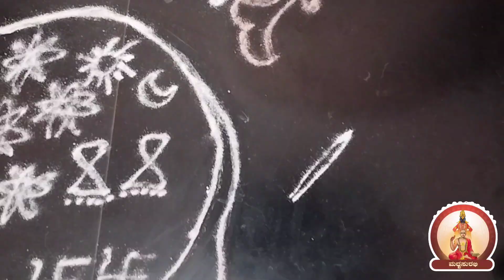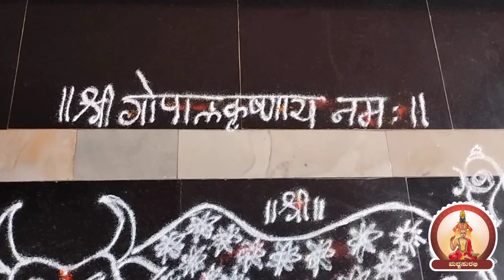ಗೋ ಪದ್ಮ ವ್ರತ & ರಂಗೋಲಿ (ಚಾತುರ್ಮಾಸ್ಯದಲ್ಲಿ ಮಾಡಬೇಕು)|GoPadma Vrata & rangoli to be done in Chaturmasya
ಗೋ ಪದ್ಮ ವ್ರತದ ಕಥೆ :

ಒಮ್ಮೆ ಇಂದ್ರನ ಸಭೆಯಲ್ಲಿ ರಂಭೆಯೂ, ಅದ್ಭುತವಾದ ಸಂಗೀತದೊಂದಿಗೆ ನರ್ತನ ಮಾಡುತ್ತಿದ್ದಾಗ, ಇದ್ದಕ್ಕಿದ್ದಂತೆ ಡೋಲು ಸಿಡಿದು ಲಯ ತಪ್ಪಿತು. ಆಗ ಇಂದ್ರನು ಯಮನನ್ನು ಕರೆದು, ಎಂದಿಗೂ ಪ್ರತಿಜ್ಞೆ ಮಾಡದ ಜೀವಿಗಳ ಚರ್ಮ ಬಳಸಿ ಡ್ರಮ್ ನ್ನು ಸರಿಪಡಿಸಲು ವಿನಂತಿಸಿದಾಗ ಯಮ ಹಾಗೂ ಅವನ ಜನರು ಪೂಜೆ ಯಲ್ಲಿ ತಪ್ಪು ಮಾಡಿದವರನ್ನು ಹುಡುಕುತ್ತಿದ್ದಾಗ, ಯಮನ ಜನರು ಬಂದು, ಗಂಗೆ, ಗೌರಿ, ಸಾವಿತ್ರಿ, ಅನಸೂಯಾ, ದ್ರೌಪದಿ, ಅರುಂಧತಿ ಹಾಗೂ ಸರಸ್ವತಿ ಇವರಿಗೆಲ್ಲ ರಂಗೋಲಿ ಇದೆ.ಆದರೆ ಶ್ರೀ ಕೃಷ್ಣನ ತಂಗಿ ಸುಭದ್ರೆಯ ಸ್ಥಳದಲ್ಲಿ ರಂಗೋಲಿ ಇಲ್ಲ ಎಂದು ಅವನ ಜನರು ಬಂದು ಹೇಳಿದಾಗ, ಯಮನು ಸುಭದ್ರೆಯ ಚರ್ಮ ಕತ್ತರಿಸಿ ಡ್ರಮ್ ಗೆ  ಹೊಂದಿಸಲು ಆದೇಶಿಸಿದಾಗ, ಬೆಳಿಗ್ಗೆ ಶ್ರೀ ಕೃಷ್ಣನು ಸುಭದ್ರೆಯ ಮನೆಗೆ ಹೋಗಿ ಅವಳ ಮನೆಯ ಮುಂದೆ ರಂಗೋಲಿ ಏಕೆ ಹಾಕಲಿಲ್ಲ ಮತ್ತು ವ್ರತ ಏಕೆ ಆಚರಿಸಲಿಲ್ಲ ಎಂದು ಕೇಳಿದಾಗ, ಸುಭದ್ರೆಯು, ನನಗೆ ಇಂದ್ರ, ಚಂದ್ರರು ಸಹೋದರರು, ಅರ್ಜುನ ನಂತಹ ಪತಿ, ವಸುದೇವ ದೇವಕಿಯಂತಹ ತಂದೆ ತಾಯಿಗಳು ಮತ್ತು ನೀನು ಇರುವಾಗ ನಾನೇಕೆ ಮಾಡಬೇಕು?  ಎಂದಾಗ ಶ್ರೀ ಕೃಷ್ಣನು ಸುಭದ್ರೆಗೆ ಹದ್ದು, ವಿಷ್ಣು ಪಾದ, ಶಂಖ, ಚಕ್ರ, ಗದೆ, ಪದ್ಮ, ಸ್ವಸ್ತಿಕ, ವೃಂದಾವನ , ಕೊಳಲು, ವೀಣೆ, ಡೋಲು, ಹಸು, ಕರು, 33 ಪದ್ಮಗಳು, ರಾಮನ ತೊಟ್ಟಿಲು, ಸೀತೆಯ ಸೆರಗು, ತುಳಸಿ ಎಲೆ, ಆನೆಗಳು, ಕಾವಲುಗಾರರು, ಇವನ್ನೆಲ್ಲ ದೇವರ ಮುಂದೆ, ಗೋಶಾಲೆ, ತುಳಸಿ ಕಟ್ಟೆಯ ಮುಂದೆ ಬಿಡಿಸಬೇಕು ಎಂದು ಹೇಳಿದನು. ಆಗ ಸುಭದ್ರೆಯು ಬೆಟ್ಟದಿಂದ ದೊಡ್ಡ ಬಂಡೆಯನ್ನು ಹಾಗೂ ಮುತ್ತು, ಹವಳಗಳನ್ನು ಪುಡಿ ಮಾಡಿ ರಂಗೋಲಿ ಹಾಕಿ, ಅರಿಶಿನ, ಕುಂಕುಮ ಹಾಗೂ ನೈವೇದ್ಯ ವನ್ನು ಅರ್ಪಿಸಿ, ಐದು ವರ್ಷಗಳಲ್ಲಿ ಹಾಕುವ ಎಲ್ಲ ರಂಗೋಲಿಯನ್ನು ಒಂದು ವರ್ಷದಲ್ಲಿ ಹಾಕಿ ಸುಭದ್ರೆಯು ಯಮನ ಶಿಕ್ಷೆಯಿಂದ  ತಪ್ಪಿಸಿಕೊಂಡಳು. ಆಮೇಲೆ ಉತ್ತರಕ್ಕೆ ತಲೆ ಮಾಡಿ ಮಲಗಿದ್ದ ಆನೆಯ ಮರಿಯ ಹಿಂಭಾಗದ ಚರ್ಮವನ್ನು ತಂದು ಡ್ರಮ್ ಗಳನ್ನು ಸರಿಪಡಿಸಲಾಯಿತು.